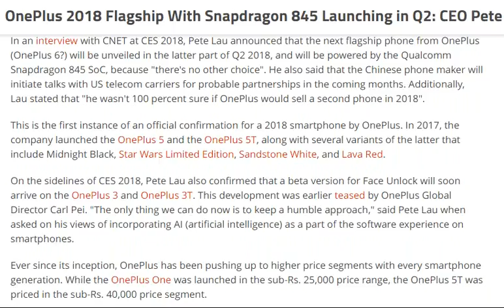tech news: OnePlus 2018 Flagship With Snapdragon 845 Launching in Q2